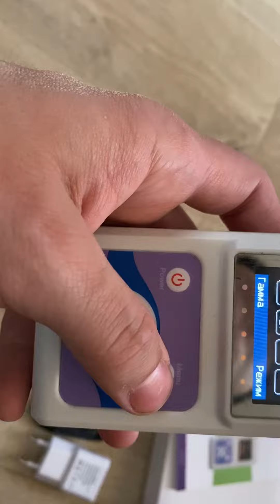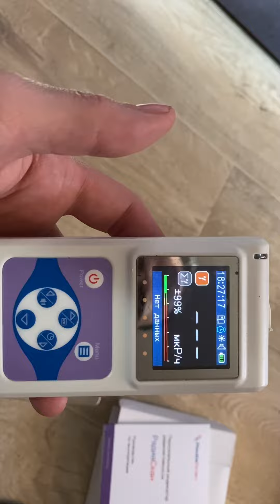Мой дозиметр Радиаскан 701 перестал работать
Похоже что-то случилось с самим датчиком Бета 1